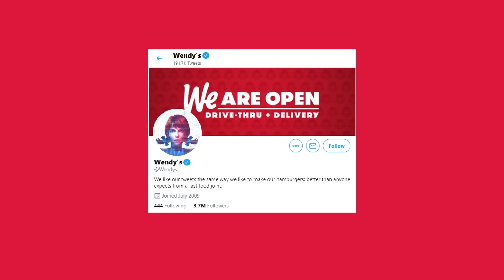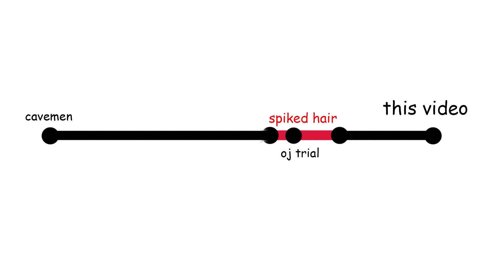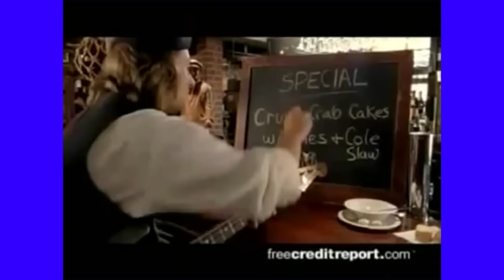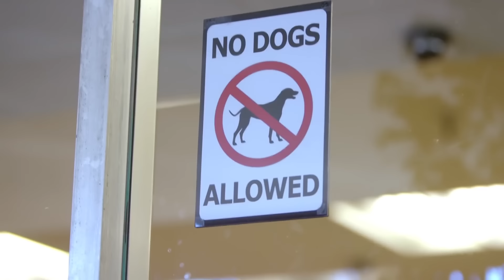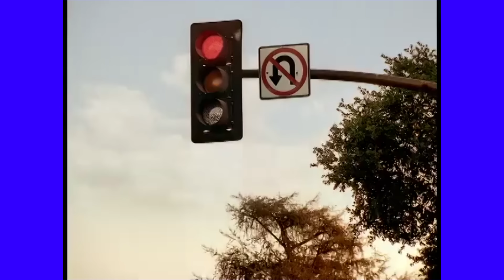Commercials That Still Haunt My Dreams